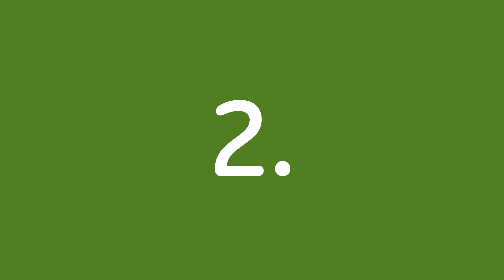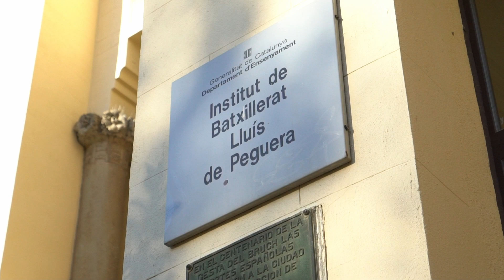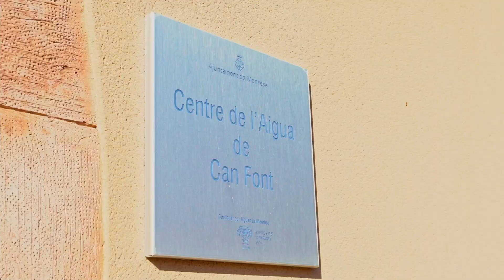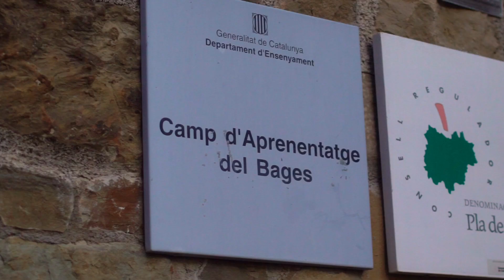La Renaturalització de Can Poc Oli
L’Ajuntament de Manresa –juntament amb entitats i institucions educatives– ha iniciat un projecte de renaturalització pioner al país per a la recuperació de la biodiversitat a la finca municipal de Can Poc Oli, situada a la confluència de la riera de Rajadell i el riu Cardener. El projecte beu de la tendència europea del rewilding, que fonamenta la seva acció en ajudar la natura perquè pugui fer el seu curs, permetent que els ecosistemes evolucionin amb el mínim d’intervenció humana. L’objectiu no és només revertir la pèrdua de biodiversitat, sinó fer que aquesta biodiversitat sigui més rica, fent créixer el número d’espècies animals i vegetals.